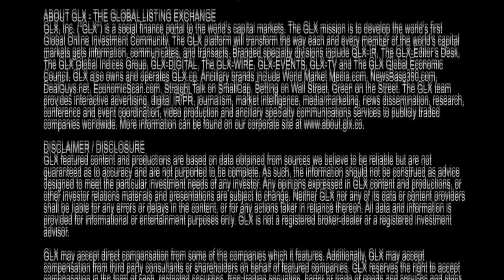PressLIVE NURO - NeuroMetrix Inc. 510(k) for SENSUS™ Pain Therapy Device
NeuroMetrix, Inc. (Nasdaq: NURO - News), a medical device company focused on the diagnosis and treatment of the neurological complications of diabetes reported today that it has filed a premarket notification, or 510(k), with the Food and Drug Administration (FDA) for its SENSUS Pain Therapy device.

SENSUS is a non-invasive transcutaneous electrical nerve stimulator intended to be used in the symptomatic relief and management of chronic intractable pain, such as painful diabetic neuropathy. SENSUS employs the same sophisticated nerve stimulation technology as the Company's NC-stat® DPNCheck™ device, and includes advanced features that the Company believes may address the technical and clinical limitations of existing nerve stimulators. The device also includes technology to maximize patient compliance, which is one of the fundamental challenges with pain therapy.